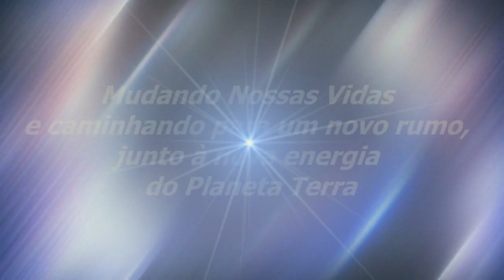Valorize A Sua Saúde | Sinuhe da Silva Vieira - Momentos Especiais Regeneração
Veja Esse Vídeo! Valorize A Sua Saúde | Sinuhe da Silva Vieira-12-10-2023-Momentos Especiais do Programa Regeneração de 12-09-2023-A Chave Para Uma Vida Saudável | Assista, também, na Íntegra,